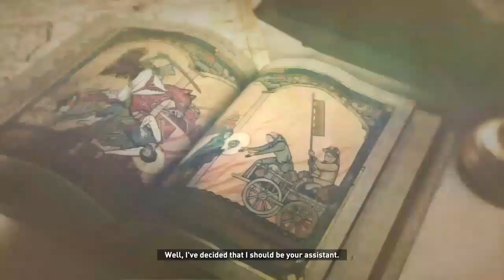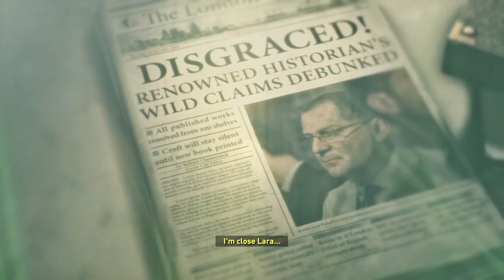Rise of The Tomb Raider (PS4) - Siberian Wilderness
Gameplay